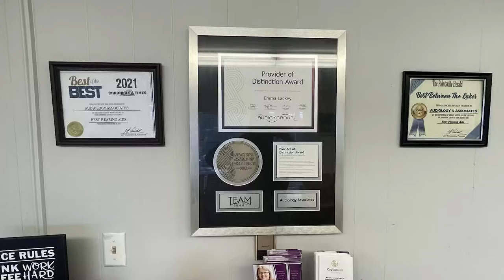The Mountain Home Place Farm is a Living History Museum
While it was established in the 1990s, the Mountain Home Place Farm recreates a farm from the 1850s.